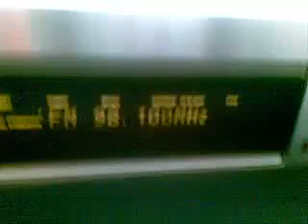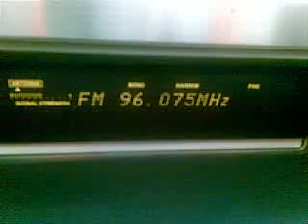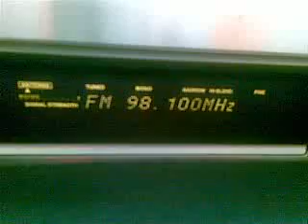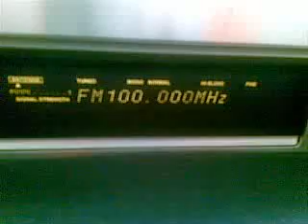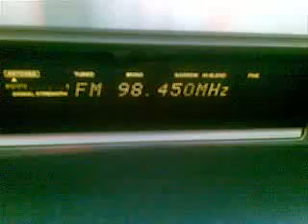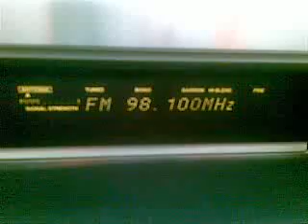A few signals from the northwest in Sofia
98,1 - Radio Zajecar - Tupiznica
98,0 - Radio Caribrod - Dimitrovgrad Kozarica
96,1 - Beograd 2 - Tupiznica
96,5 - Roadstar - Kladovo
96,9 - Beograd 1 - Jastrebac
98,9 - Beograd 202 - Deli Jovan
100,0 - Europa FM - Balota (Turnu Severin)
100,1 - Beograd 202 - Deli Jovan
100,4 - Beograd 202 - Tupiznica
92,5 - Beograd 1 - Tupiznica (very weak!)